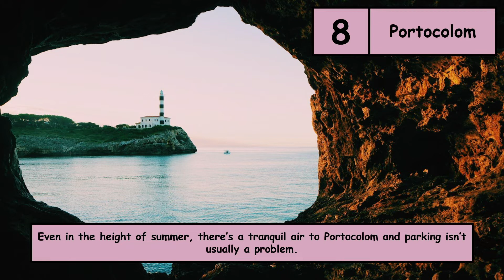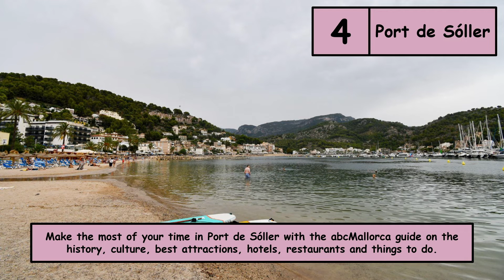TOP 10 BEST PLACES TO VISIT IN MALLORCA 🇪🇸